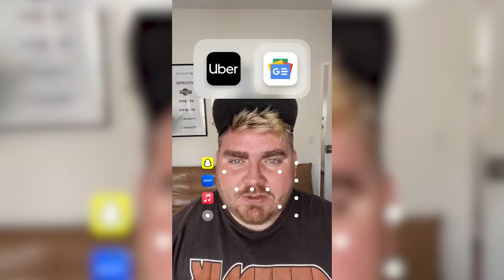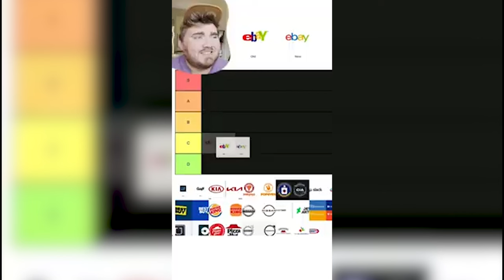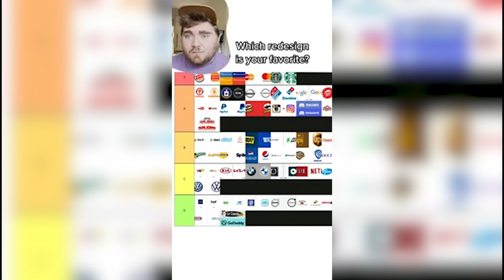Ranking Fast Food and Sports Logos | Shorts Compilation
In this video I rank tons of different logos based on their designs. I didn't say I know the names of all the sports ones, though...